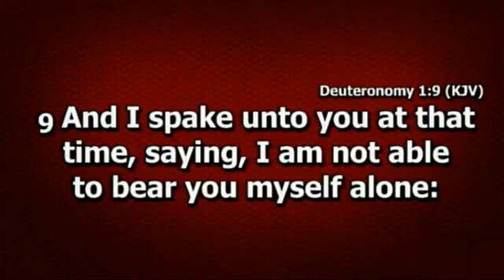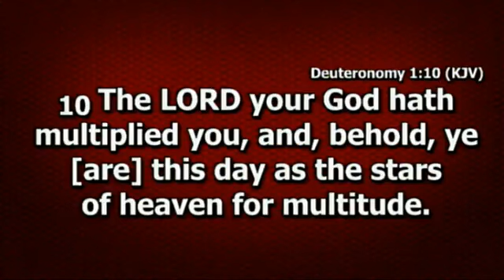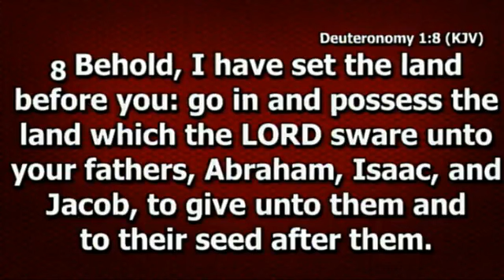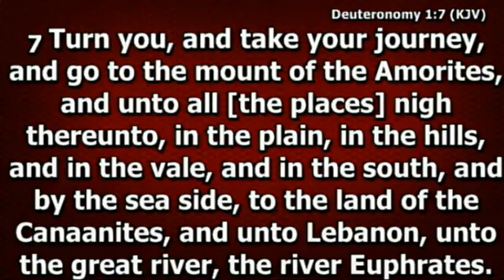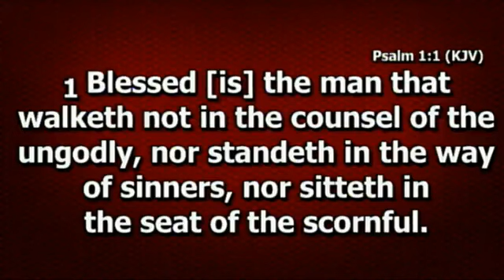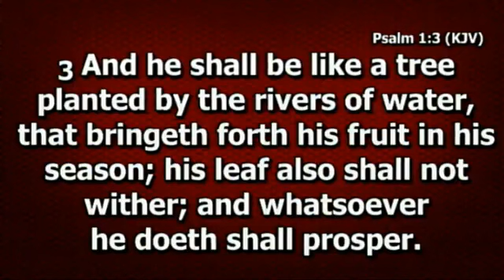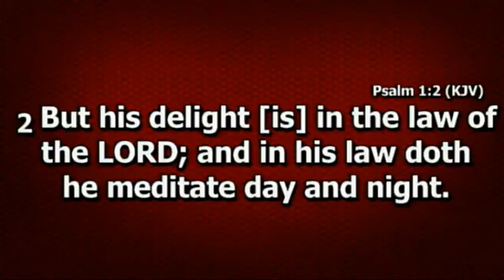Diligence and Hardwork Yields Great Result by Rev. Akin Oke